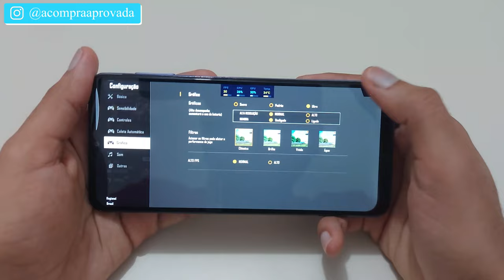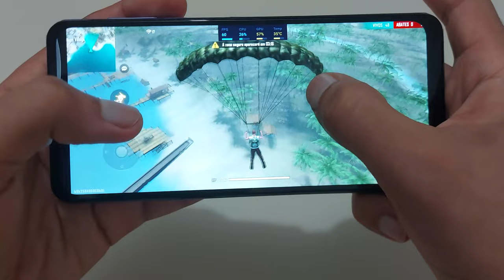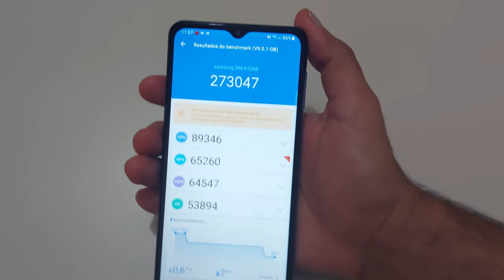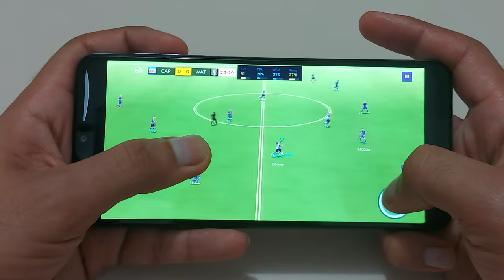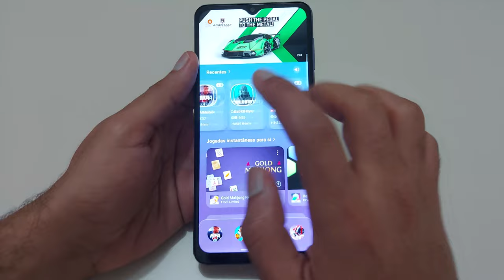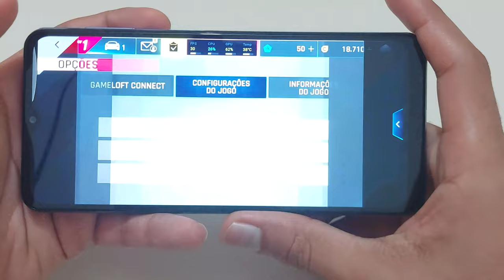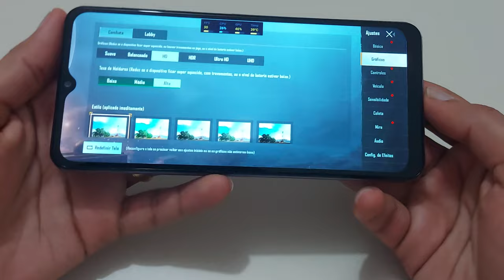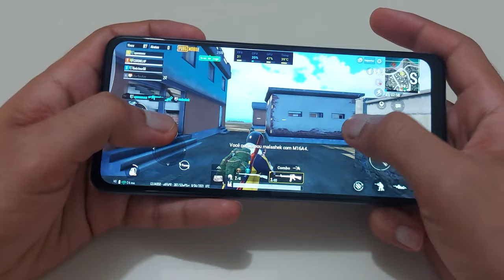Testei mais de 5 Jogos no Galaxy A32 5G / Será que Rodou Liso?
✔️✔️COMPRE O GALAXY A32 EM LOJAS QUE INDICO ⬇️⬇️
➡Galaxy A32 5G ➽

➡ Poco M3 (Xiaomi) ➽

➡ Redmi Note 10 (Xiaomi) ➽

💥CELULARES 5G💥

➡Samsung Galaxy A32 5G l 128GB l 4GB RAM l Tela 6,5" l Violeta ➽

➡MOTOROLA MOTO G 5G | 128 GB | 6GB RAM | Tela 6,7" | Prata Prisma ➽

Saiba como o Galaxy A32 5G se sai rodando os melhores jogos do momento.

Neste vídeo vou te mostrar 6 testes de jogos no Galaxy A32 5G, será que o celular vai se sair bem rodando Call Of Duty Mobile, Asphalt 9, Free Fire, PUBG, FIFA 20 e Crash?

É isso que você confere junto comigo neste vídeo.